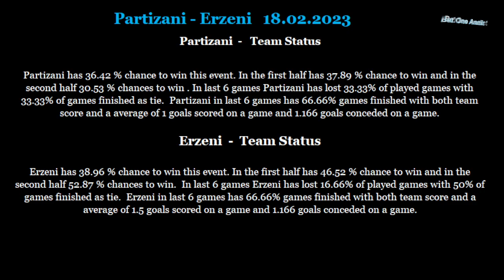Partizani-Erzeni 18 02 2023 betting tips and analis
Betting tips and analis for Partizani-Erzeni 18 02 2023
Beting tips,betting analis,betting tips and analis for Partizani-Erzeni 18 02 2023